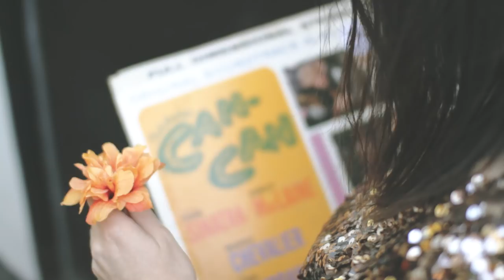Riley and the Roxies - 1964 (Let's Go to Paris)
Riley and the Roxies - ‘1964’ released Oct 23, 2012